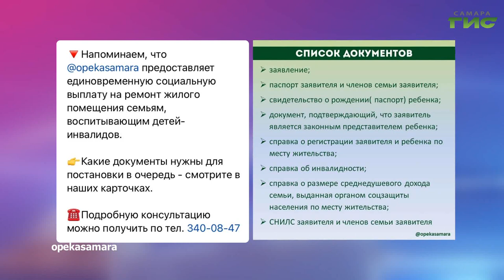О чем пишут в самарских Telegram-каналах